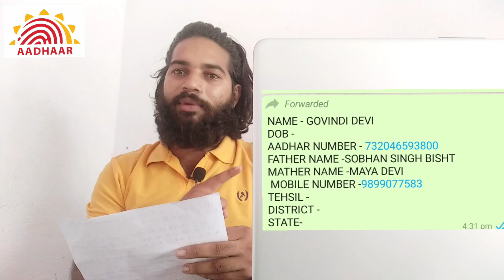Aadhaar Card Limit Cross Q&A Video 2021| All Question ka Answer इस वीडियो में मिलेगा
Hamse Baat Karne Liye Instagram Follow kijiye

Apko Hamara Video Kaisa  Lga Comment Kar Ke Jarur l
Agar Apko Hamare Video Main Kuch Samjh Nhi Aya Ho to
aap Hame Comment Ka ke Puchh Skte Hain Ham Sabka Replay Karte Hain.

(1.) Adhar Card Head office 👇 Video -

(2.) Adhar Card Limit Cross 👇 Video -